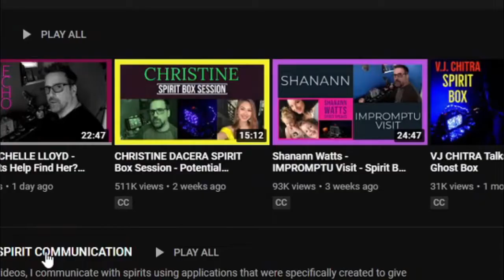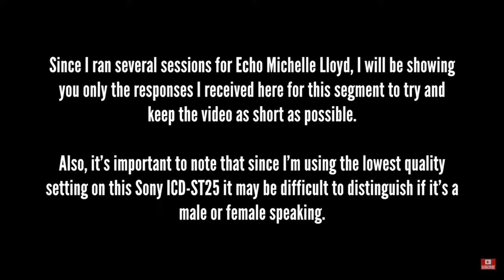Toasters are advancing